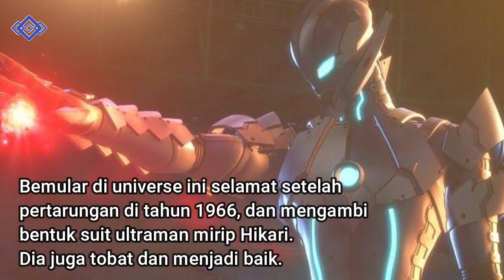Kisah Kaiju Bemular || Kaiju Pertama Yang Dihadapi Ultraman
Hallo semuanya, Tidak Pernah Lulus merupakan channel yang akan membahas seputar Tokusatsu, Jejepangan dan lainnya. Kami akan membahas Ultraman, kaiju dan yang berhubungan dengan jejepangan.

Like jika kalian suka dan Share agar Video ini banyak ditonton. Mohon tinggalkan komentar positif ya. Admin juga terbuka dengan kritik dan saran.

Tittle Video : Kaiju Pertama Yang Dihadapi Ultraman • Kisah Kaiju Bemular

Music outro :
Spirituality by ZAYFALL

•Credits•
Yang riset : admin
Yang ngumpulin bahan : admin
Yang ngedit : admin
Yang upload : admin
Yang pusing : admin
Narator : Admin
Device : Lenovo amd
Software : Voice recorder bawaan dan filmora X
Microphone : clip on 25 ribu